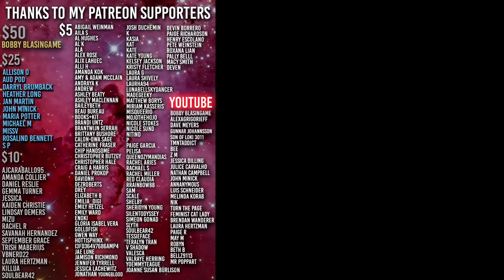SANCTUARY is Fifty Shades of Demented RomCom | Explained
PERVY LITTLE WEIRDOS UNITE

Edited by: Strike Pictures

Sanctuary movie
Sanctuary movie explained
Sanctuary movie fifty shades of grey
Sanctuary review
Margaret Qualley
Christopher Abbott